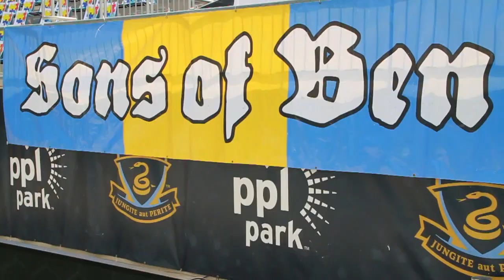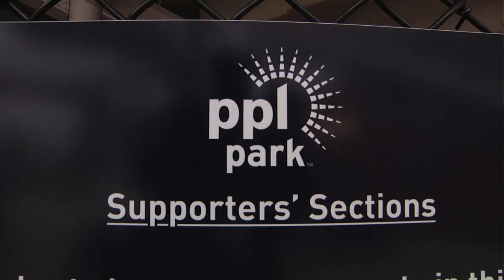Supporters Week - The Son of Ben (Corey Furlan, Philadelphia Union)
Philadelphia Union supporter & Sons of Ben Vice President Corey Furlan describes a typical match day at PPL Park, and talks about the club's relationship with its devoted fan base.